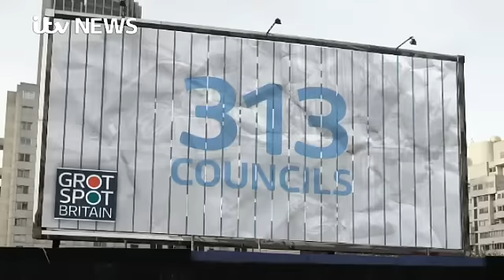Accidental tip-off exposes shameless fly-tipping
One man's lucky accident helped us to shine a light on the illegal dumping in broad daylight - but why are so many getting away with it?